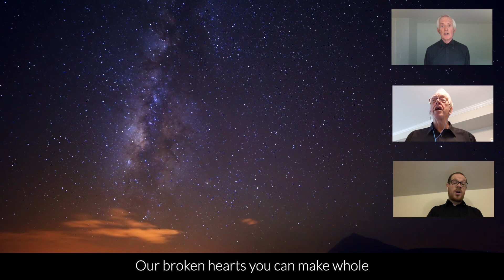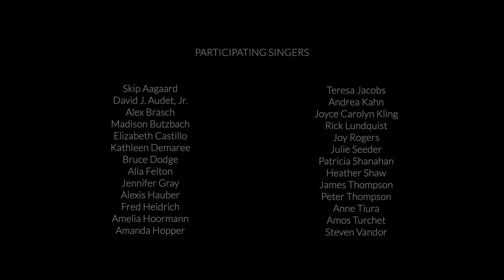Requiem by Eliza Gilkyson dedicated to COVID-19 victims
Singer/songwriter Eliza Gilkyson wrote Requiem as a song of grief following the Asian tsunami in December 2004, and the song found a renewed audience after Hurricane Katrina devastated the Gulf Coast region. It is now widely performed as a prayer for disaster victims worldwide. The Seattle Choral Company dedicates their first virtual choir recording to the victims of the current COVID-19 pandemic.